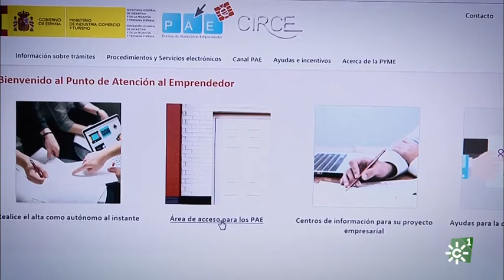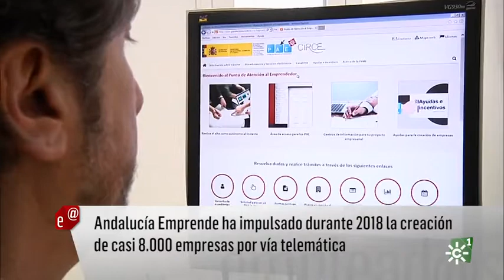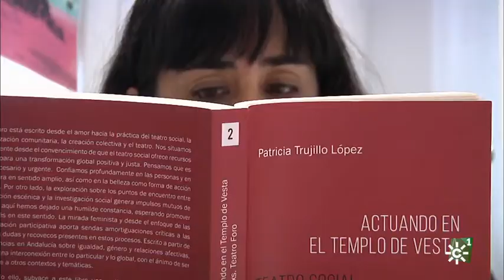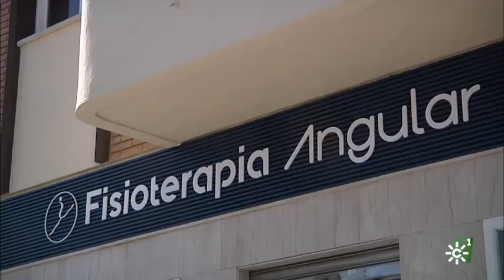Emplead@s. Tres proyectos de emprendedores andaluces. Constitución telemática.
Los protagonistas de este reportaje del programa Emplead@s de Canal Sur son emprendedores  apoyados por Andalucía Emprende, dos de ellos alojados en las instalaciones del CADE Proyecto Lunar Sevilla, Sin+Underwear y Salamandra y un proyecto de Córdoba, Fisioterapìa Angular. En el reportaje se han dado a conocer los servicios de constitución telemáticos que ofrece Andalucía Emprende como punto PAE.